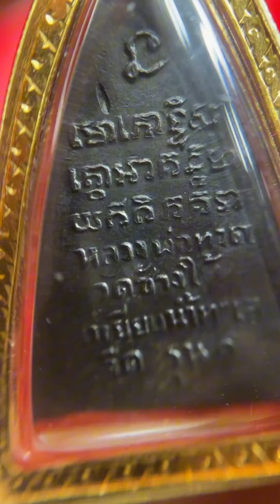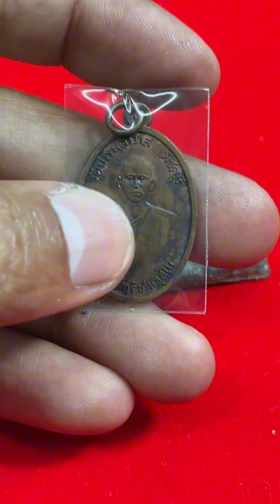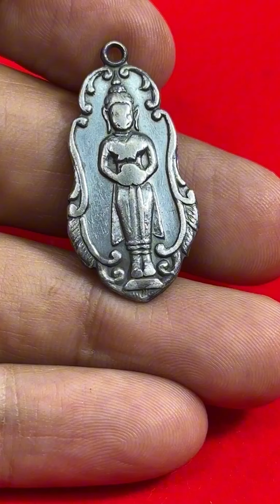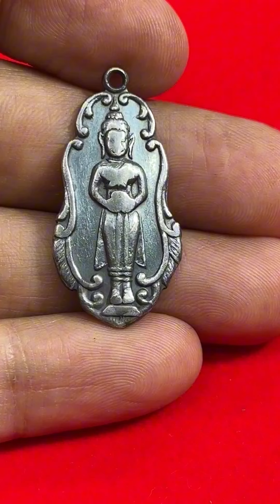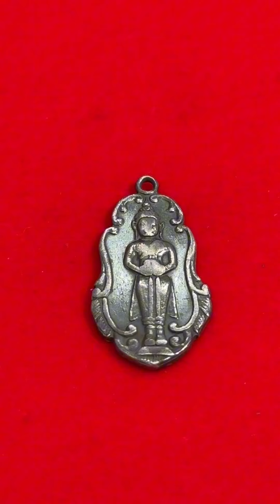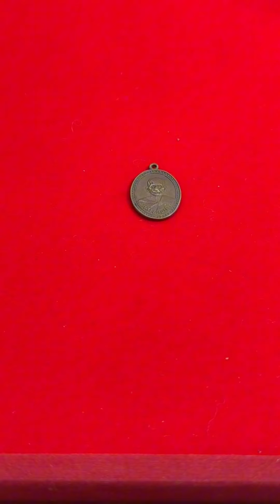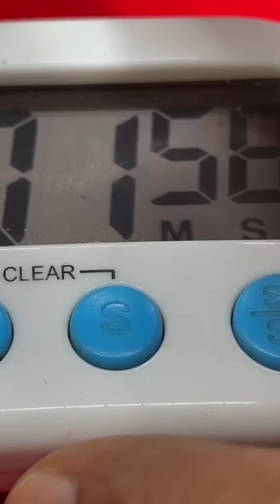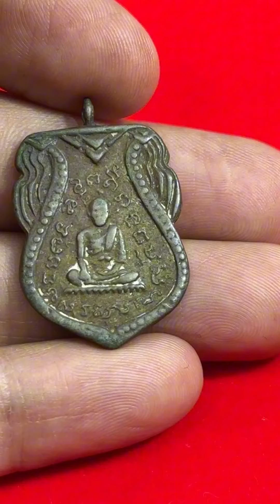พระแท้เซียนเขาดูกันยังไง